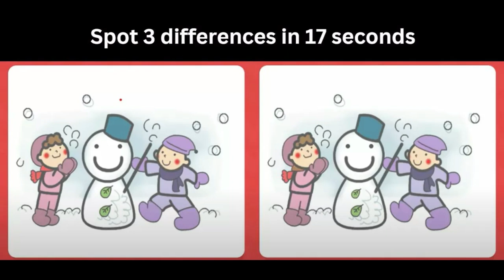Brain Teaser Eye Test no.56